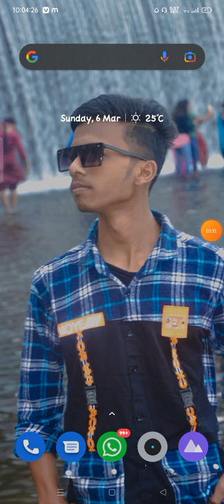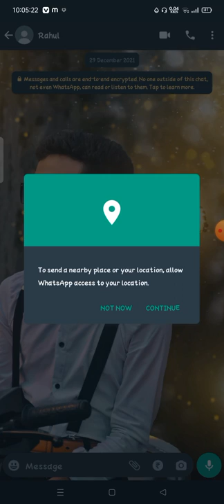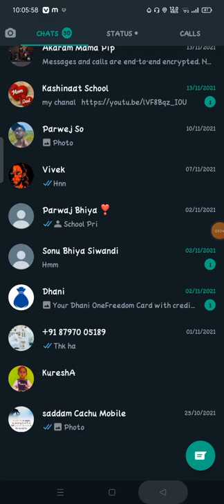how to share location on whatsapp | whatsapp par location kaise bheje